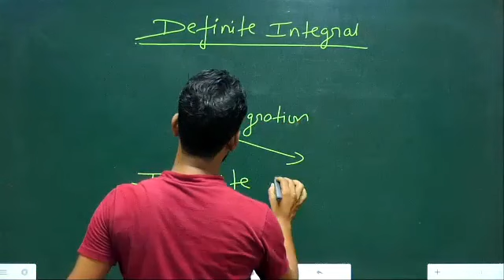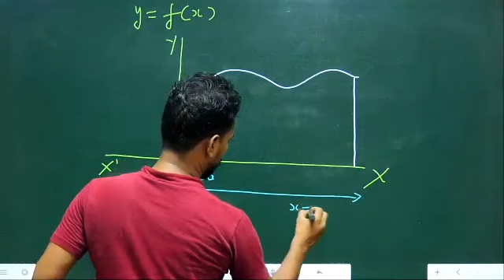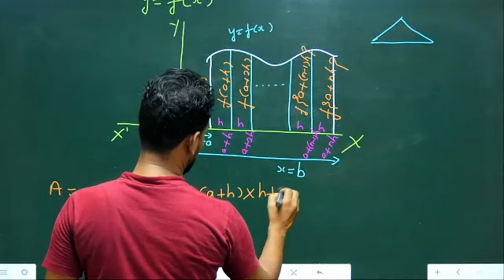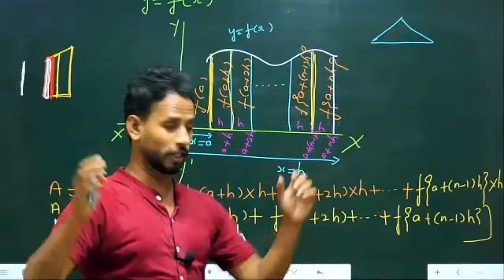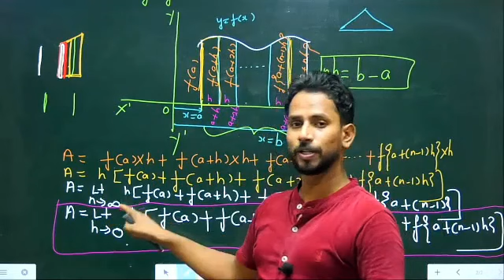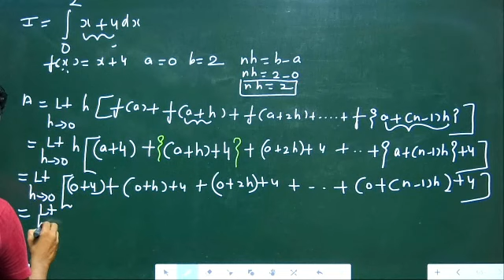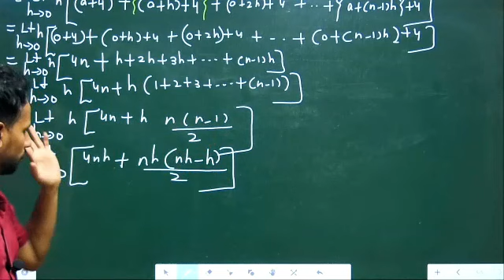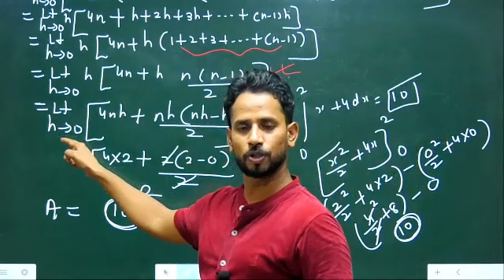Definite Integration|Limit of the Sum|Introduction NCERT ex 7.8|JEE|NDAby Dharambir Sir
In this video, Dharambir Sir has decribed Definite Integration|Limit of the Sum|Introduction NCERT ex 7.8|